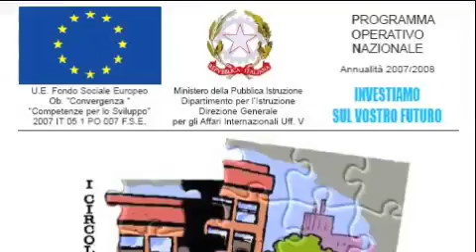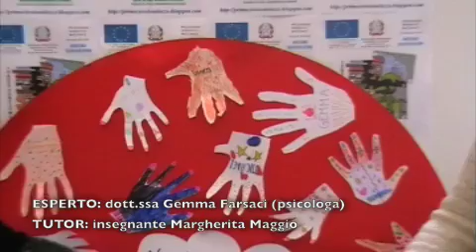Progetto "Costruire Insieme"/Tutor ed esperti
La presentazione del corso tenuto dalla dott.ssa Gemma Farsaci e dall'insegnante Margherita Maggio